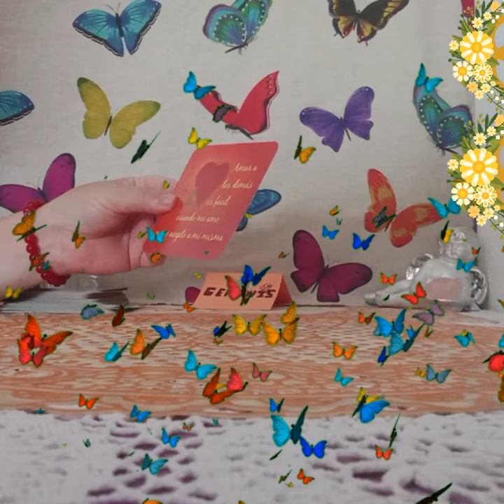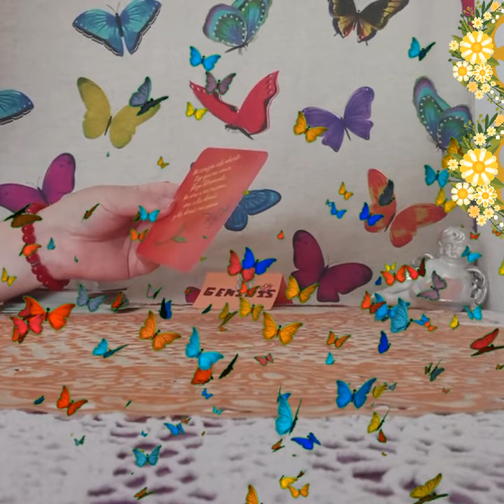PENSAMIENTO DE PODER OS ESTA ESPERANDO#👤